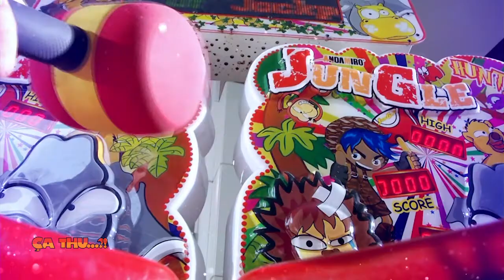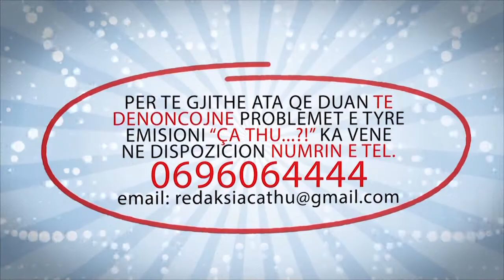Agon Channel CA THU 01 01 2015 PJ 2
Ja si i gjeti Viti i Ri 2015 qytete te ndryshme te  Shqiperise. Zbukurimet dhe dekori per festa kete vit linte shume per te deshiruar. Diku mungonin dritat, diku ishin vendosur te njejtat zbukurime dhe peme te nje viti me pare. Ne i kemi sjelle sebashku , zbukurimet ne te gjitha qytetet e vendit, nga Elbasani, Shkodra, Kukesi, Korca, Fieri, Gjirokastra, Vlora, Durresi.